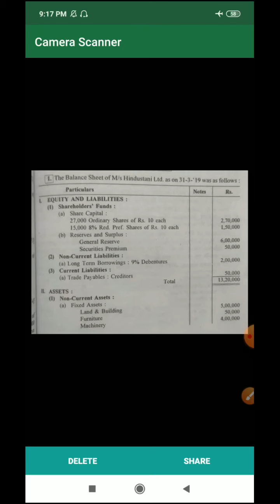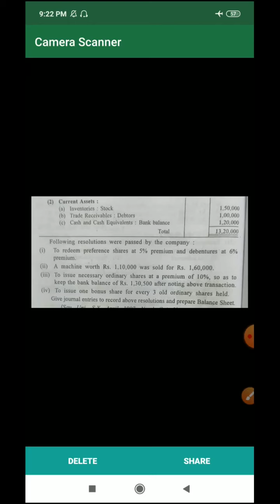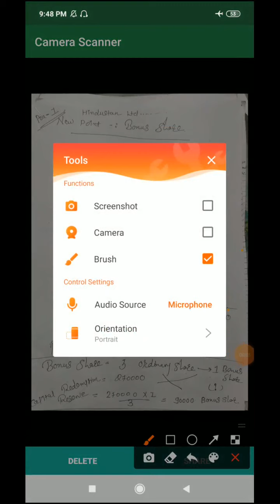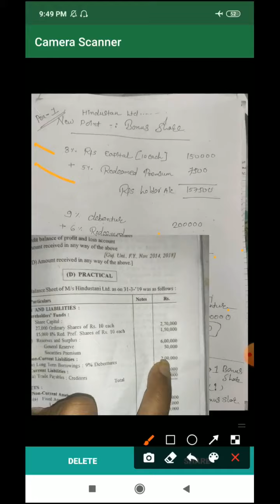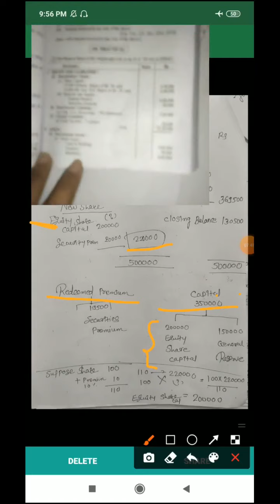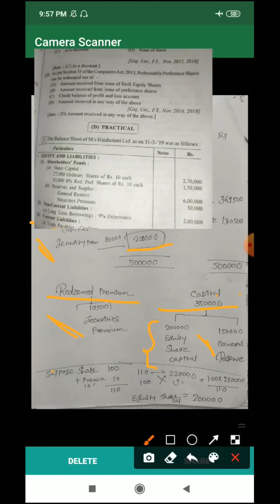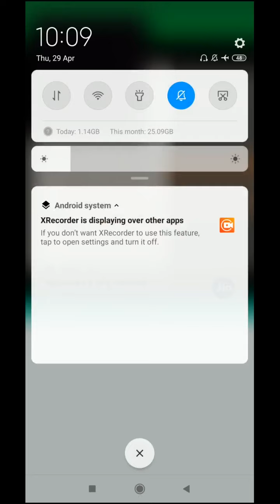Bcom sem 2 F Ac chap 3 eng L 4 manisha patel